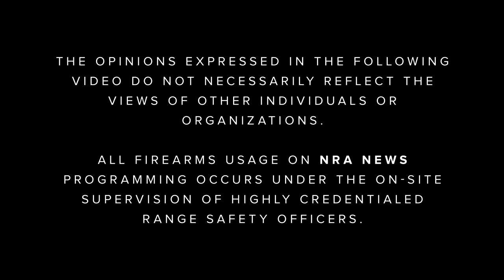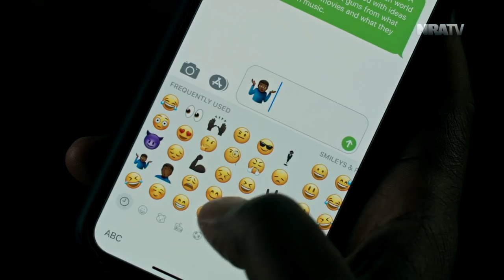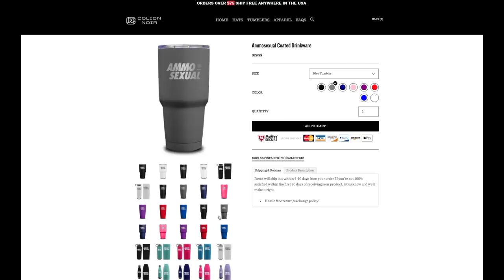LaserMax Guide Rod Laser: You Have Nothing To Lose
LaserMax Guide Rod Laser

I make the case for lasers. While it doesn't make you a better shooter, it definitely gives you a finer ability to take an accurate shot.